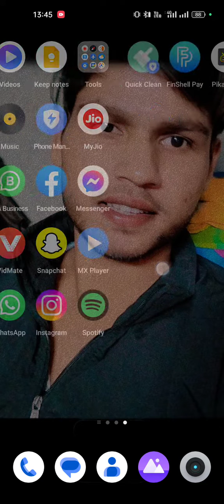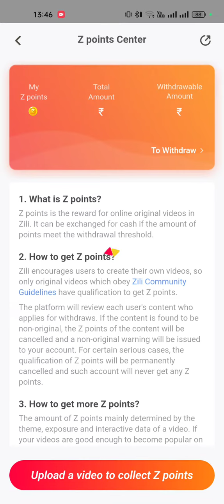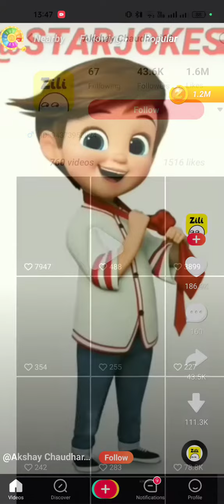Zili App Se Paise Kaise Kamaye | How To Earn Money From Zili App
Namaskar doston mai hu aapka sharad aur aaj ki is new video me mai aap sabhi logon ko batane wala hu
ki zili app se paise kaise kamaye.

zili app se paise kaise kamaye
zili app se paise kaise kamaye 2023
zili app se paise kaise kamaye withdrawal
zili app se paise kaise kamaye copy paste zili app se paise kaise kamaye level
zili app se paise kaise kamaye new
zili app se paise kaise kamaye live proof
zili app par paise kaise kamaye
zili i app se jyada paise kaise kamaye
zili app par paise kab milta hai
zili par game khel kar paise kaise kamaye
zili se paise kaise kamaye
zili se earning kaise kare
zili app se coin kaise badhaye
how to earn money from zili app
how to earn money from zili
how to earn money with zili
how to get money from zili